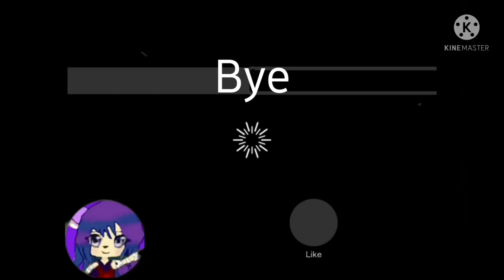Sibling Athem Check! (meme){GC} Characters|Hycrex|soupy|Acad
Two of his guy's is my little bro and big bro